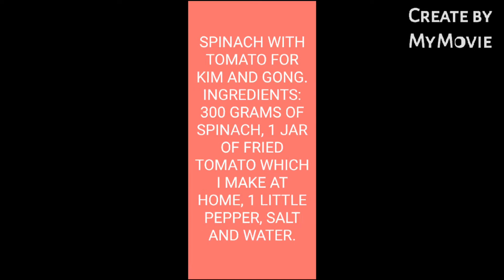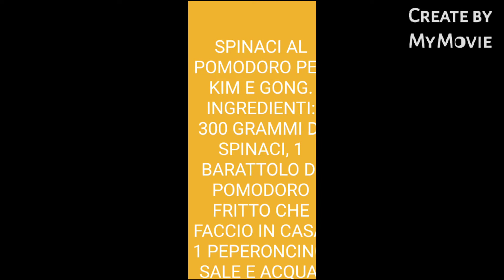ESPINACAS CON TOMATE PARA KIM Y JERRY